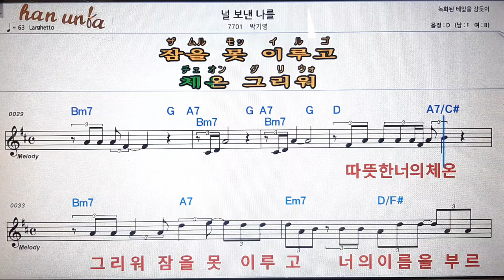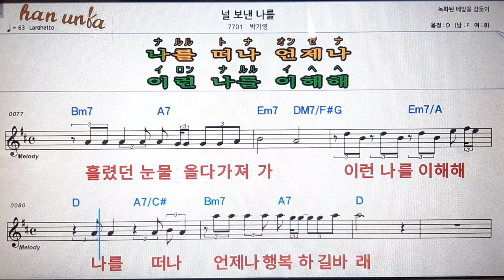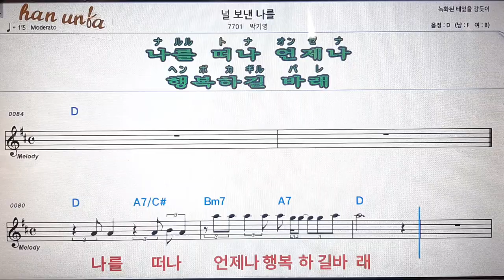널 보낸 나를 /박기영💋노래 반주*기타 코드 악보*가라오케💕Karaoke*Sheet Music*Chord*MR